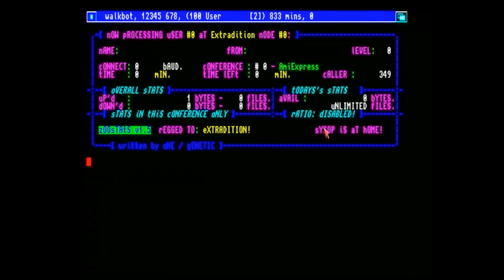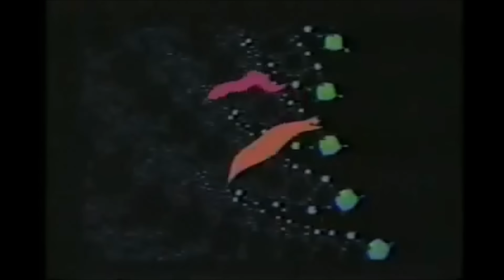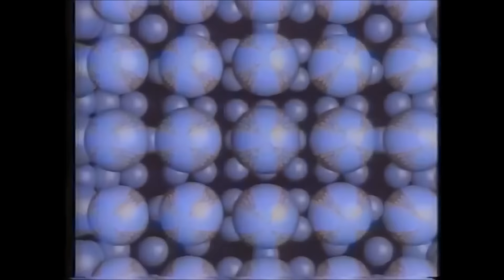Hysteric - Computer Wars (2016)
a variety of digital/demoscene art of several platforms has been worked with in this vidEo transponding.